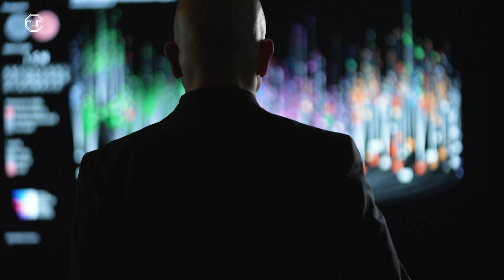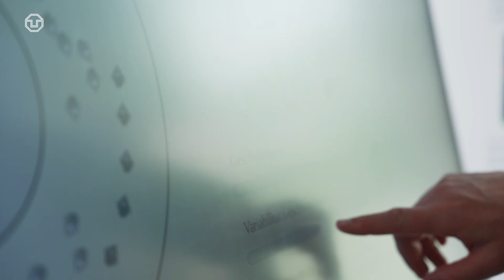Creed for Complexity 🎛️ | Introducing Dirk Brockmann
How do we understand complexity? The dynamics of pandemics, for example, show us that biology, social processes, collective behavior and social cooperation are closely linked. Prof. Dirk Brockmann has been the founding director of the Center Synergy of Systems since 2023 and holds the Chair of Biology of Complex Systems at TU Dresden. Prof. Brockmann's research focuses, among other things, on how antidisciplinary perspectives and the integration of social and natural sciences can help us understand complex phenomena. His work has been widely reported in the media and press, including the New York Times, the Washington Post, the BBC and various television programs in the United States, Europe and Germany. In 2021, his book “Im Wald vor lauter Bäumen - Unsere komplexe Welt besser verstehen” was published. In 2024, he was appointed to the German government's Expert Council on Health and Resilience, which was founded to be better prepared for future health crises.

Curious to find out more? You can find out more about Prof. Brockmann and his research online and at his university-wide inaugural lecture at TU Dresden in February 2025.